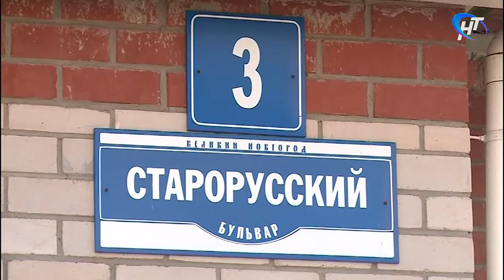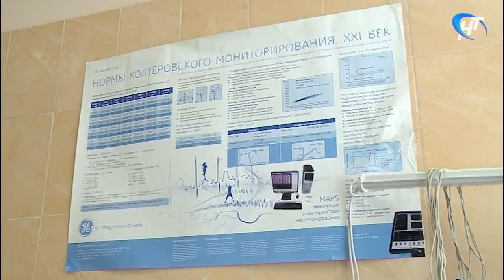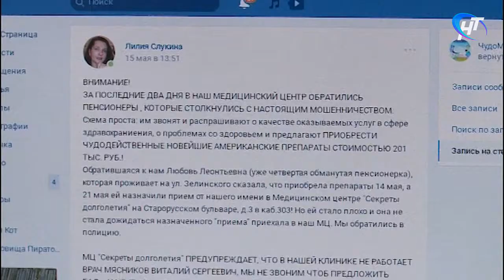Великий Новгород накрыла новая волна мошенничеств